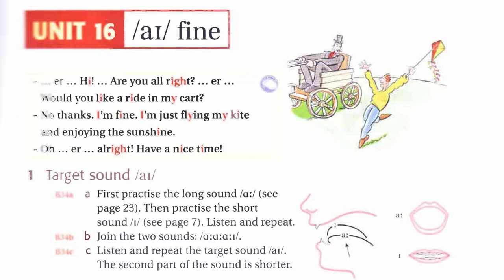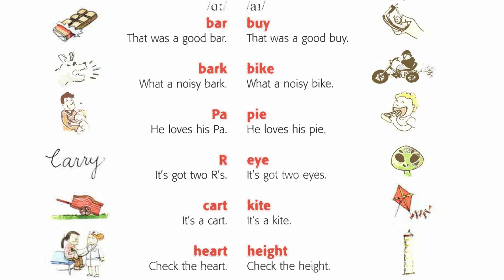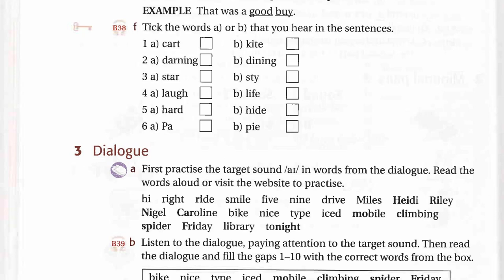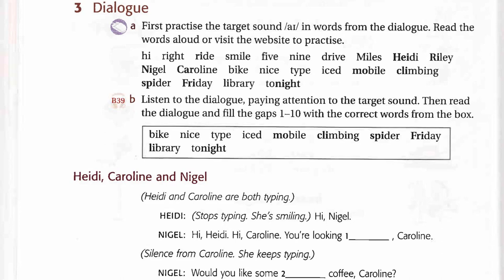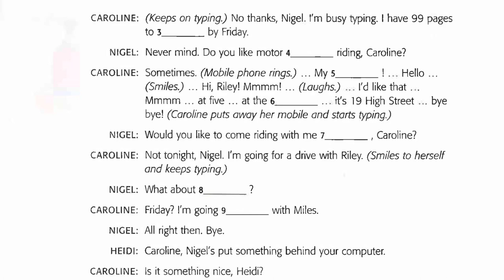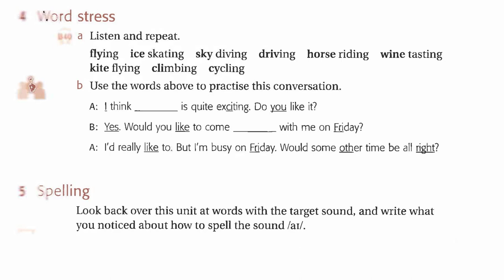Ship Or Sheep Unit 16 Listening English Luyện Nghe Tiếng Anh